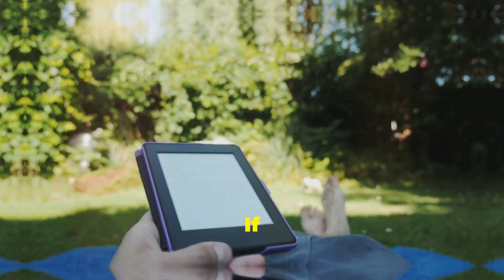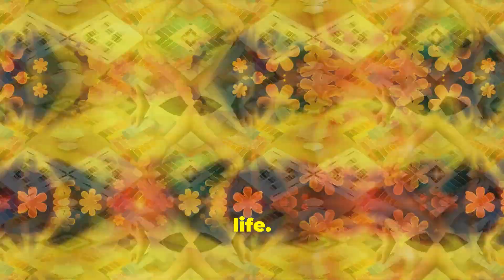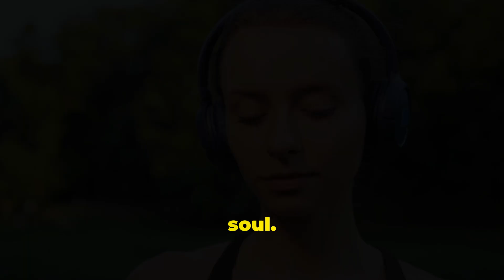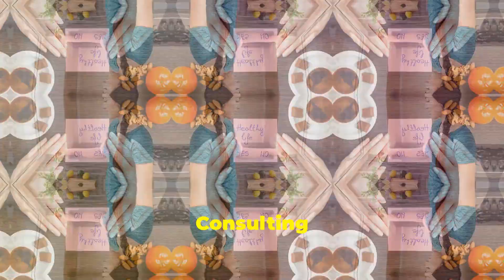Self-Care Using Your Five Senses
Introduction: Welcome to our latest video where we dive into the powerful practice of sensory self-care! Today, we're exploring how engaging your five senses—sight, sound, touch, taste, and smell—can enhance your overall well-being and bring you a deeper sense of peace and relaxation.

What You'll Learn:

Sight: Discover how visual elements like calming colors, serene landscapes, and mindful art viewing can soothe your mind.
Sound: Learn about the therapeutic effects of natural sounds, soothing music, and the art of mindful listening.
Touch: Understand the impact of tactile sensations through activities like gardening, crafts, or even a relaxing bath.
Taste: Dive into how mindful eating can transform your relationship with food and help you enjoy every bite.
Smell: Explore aromatherapy and the benefits of scents in creating a calming environment.